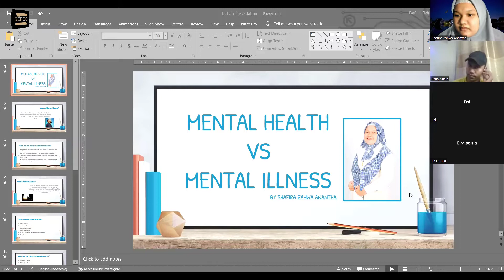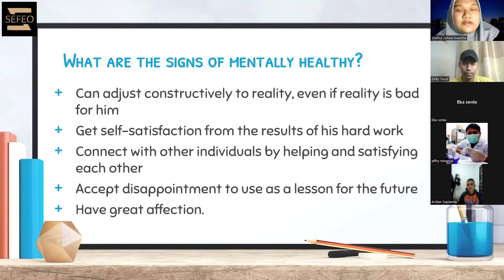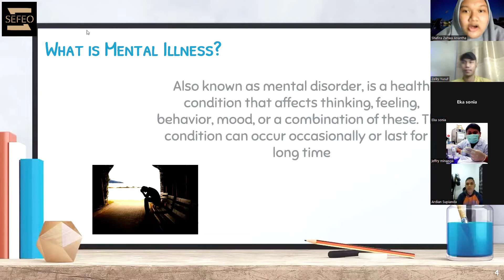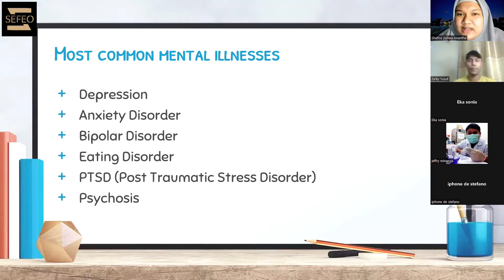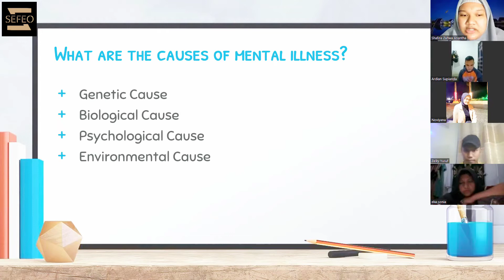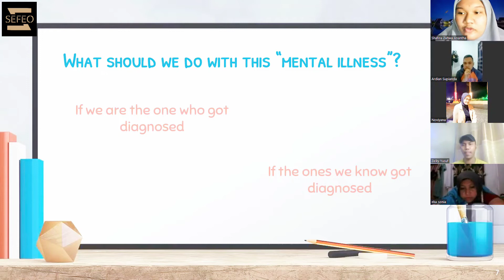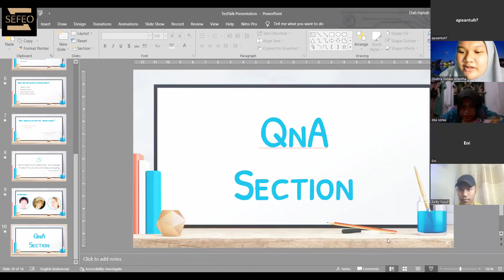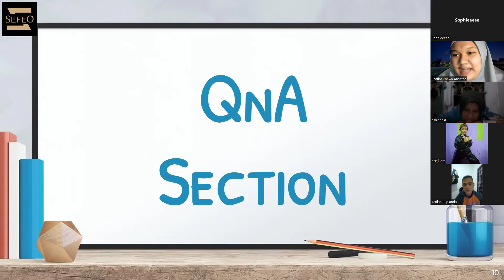Mental Health - Presented by Shafira | SEFEO YouTalk - 1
Mental health includes our emotional, psychological, and social well-being. It affects how we think, feel, and act. It also helps determine how we handle stress, relate to others, and make healthy choices. Mental health is important at every stage of life, from childhood and adolescence through adulthood.